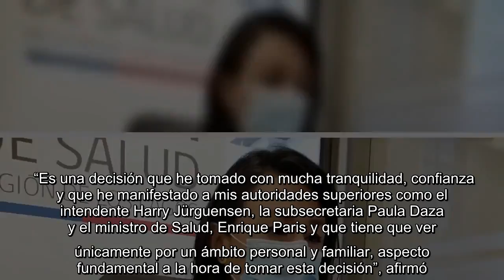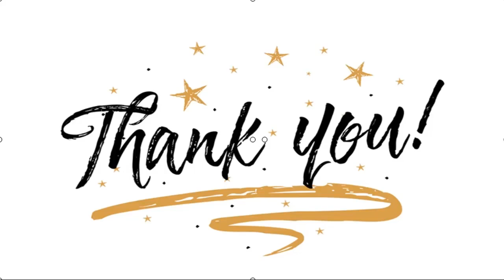✅ Seremi de Salud de Los Lagos renunció en medio de reclamos de gremios por el confinamiento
✍  La seremi de Salud de la Región de Los Lagos, Scarlett Molt, anunció su renuncia indeclinable al cargo de autoridad regional de Salud, la que se hará efectiva durante el 30 de noviembre. En un comunicado, la química farmacéutica explicó que las razones para dejar al cargo fueron personales y familiares, desestimando así las presiones de gremios como la Asociación Gremial Gastronómica y Turística de Osorno, que durante el lunes había pedido su salida por el extenso confinamiento en la zona. “Es una decisión que he tomado con mucha tranquilidad, confianza y que he manifestado a mis autoridades superiores como el intendente Harry Jürguensen, la subsecretaria Paula Daza y el ministro de Salud, Enrique Paris y que tiene que ver únicamente por un ámbito personal y familiar, aspecto fundamental a la hora de tomar esta decisión”, afirmó. Molt añadió que “durante este tiempo hemos desplegado un intenso trabajo que no ha estado exento de dificultades, con el único objetivo de proteger a la comu ...